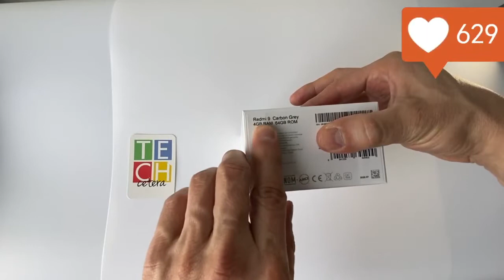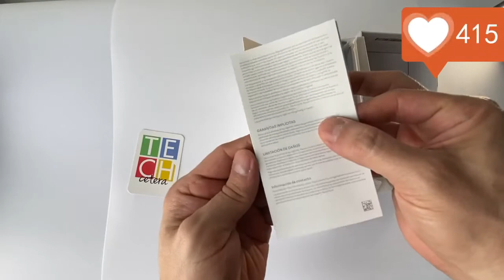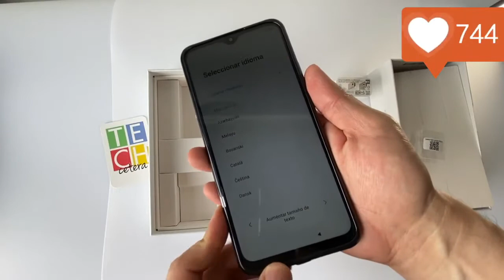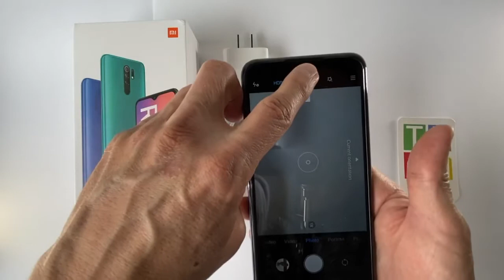Primera vista al Xiaomi Redmi 9